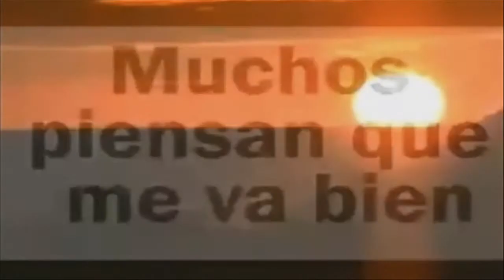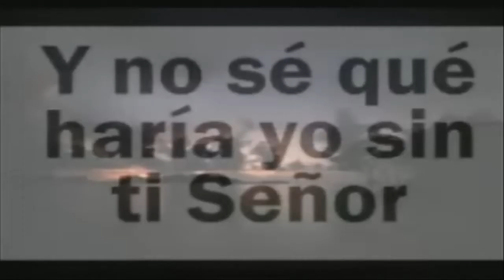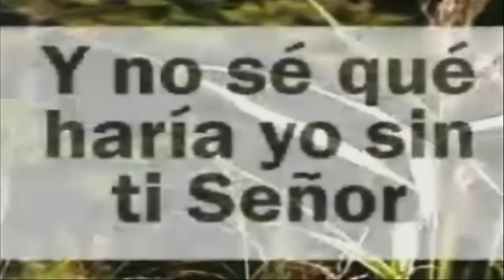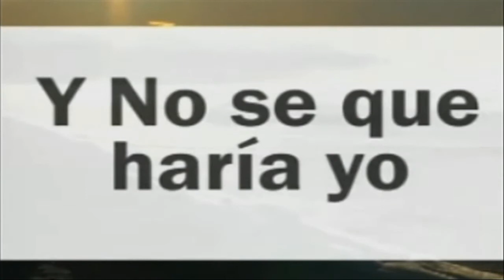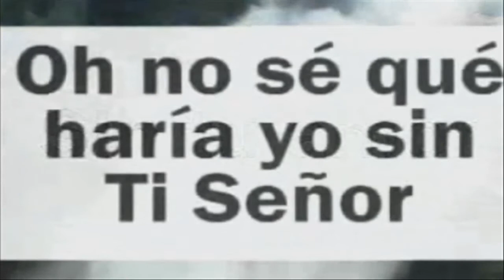" No se que haria yo sin Ti" Administracion de Fe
DESDE TABERNACULO BIBLICO BAUTISTA "AMIGOS DE ISRAEL" CENTRAL
EL SALVADOR